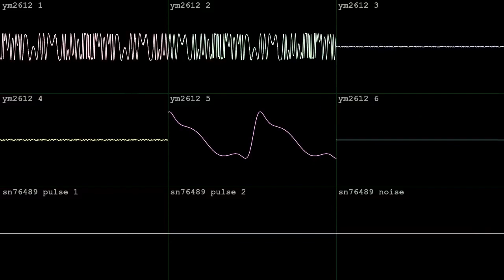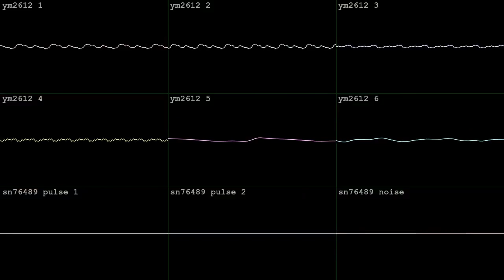air sky flight [YM2612 + SN76489]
made in four hours with Furnace for mirageofher's Fakebit BotB 4HB 1. the power of on March 16 2024!  wave vid done in corrscope

"you may travel around the dangerous ocean of data, in search for a purpose, or you may stay safely hidden within a bubble, never to expand your reach. but you have a special power which you must, or mustnt, use wisely.

the power of FLIGHT
let me listen
to your song"